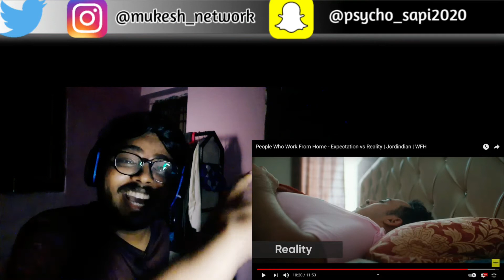People Who Work From Home - Expectation vs Reality- Jordindian (REACTION!!)